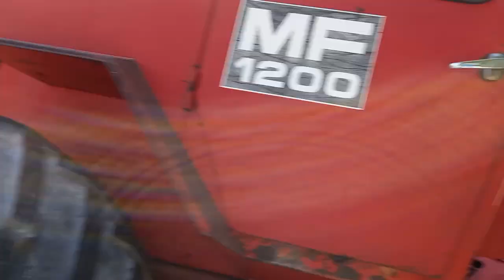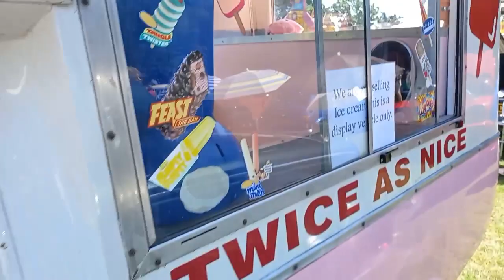Look around Staple Country Fayre. With a beast of a massey#farming